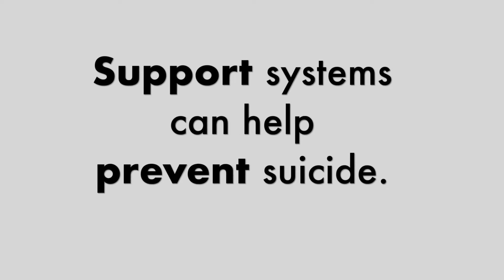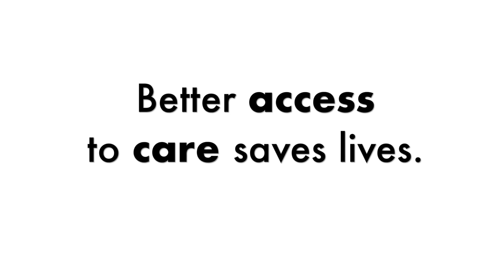What you should know about suicide.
The African Region is home to six of the ten countries with the highest suicide rates in the world. What are the risk and protective factors for suicidal thoughts? How can support systems make a difference?